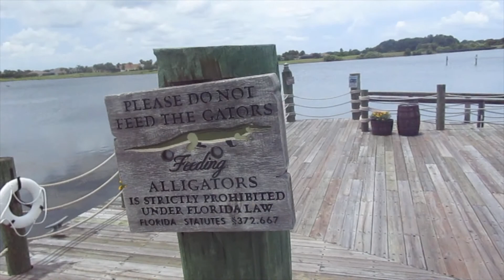Welcome to Vacation 2021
Our first couple of days have been filled with travel, shopping, exploring, and getting settled. With nothing planned and ample opportunities, who knows what we might do!

Vlogging Gear…
- Nikon Coolpix:
- Canon Sureshot:
- Bontend Tripod: